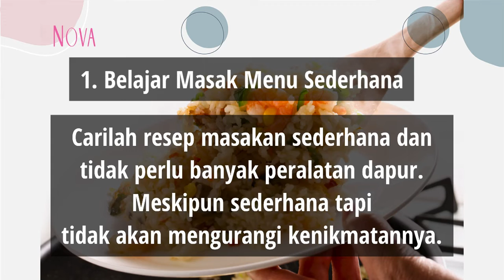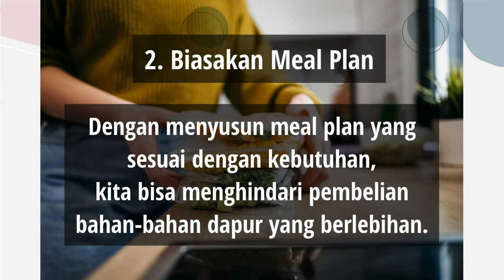Cara Pintar Atur Uang Saat Merantau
Sebagai perantau, tentu kita perlu lebih hemat karena jauh dari orangtua dan diberikan uang yang terbatas. Lalu bagaimana cara agar perantau bisa hemat?

EDITORIAL OFFICE

Gedung Green
Jl. Gelora VII No.2, RT.2/RW.2,
Gelora, Kecamatan Tanah Abang,

ADVERTISING